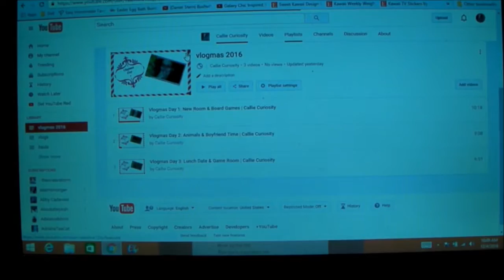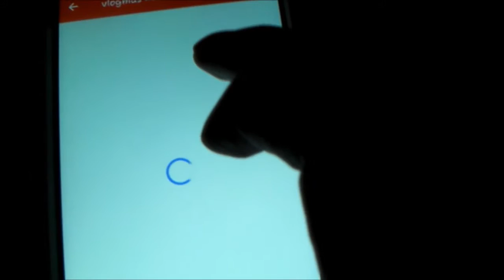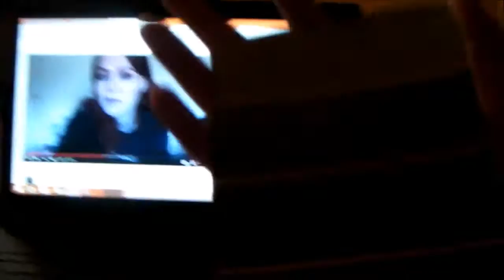Vlogmas Day 4: Meet Our Dog Freta | Callie Curiosity